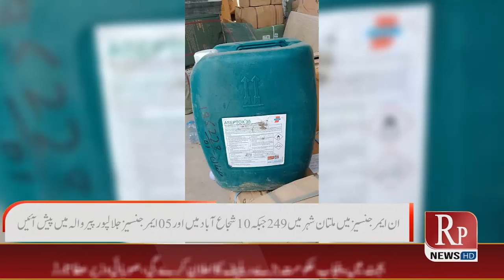News Bulletin || 4 June 2022 || 07:00 PM || RP News HD